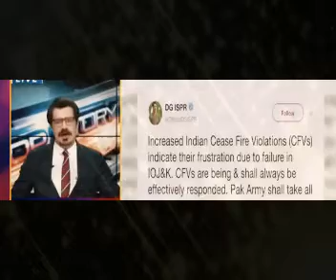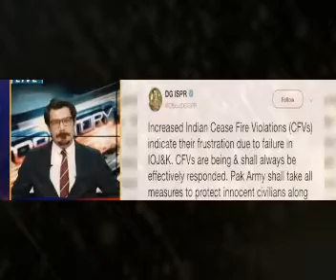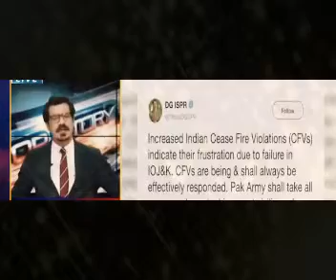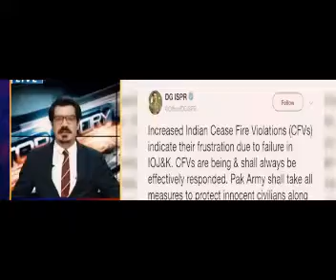Indian Army Again Inforce Pakistan To Regain Its Action india send its force in kashmir